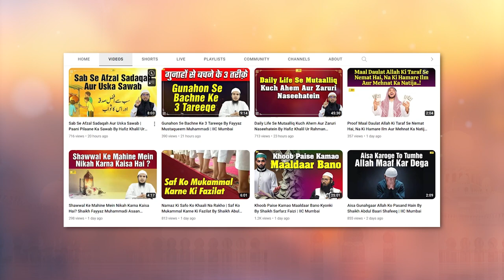Bure Waswason Se Bachne Ke 5 Asbab Aur Dua By Shaikh Abul Bayan Salafi | IIC Mumbai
Bank Account Details:
ILM FOUNDATION
ICICI Bank
Savings account
IFSC CODE-ICIC0001028